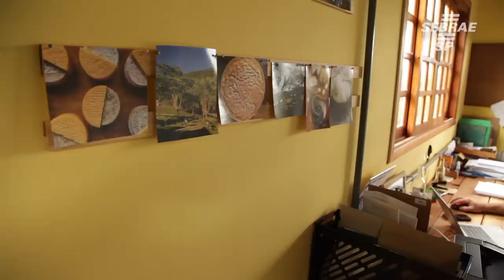Ele pediu demissão para produzir queijos artesanais no interior de São Paulo /// Conte Sua História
Em 2015, cansado do trabalho de escritório, Erico Kolya, sentiu a necessidade de criar algo e escolheu largar a carreira naquele momento para buscar novas formas de trabalho e vida.
Procurando inspiração, foi para a Argentina, Alemanha e Suíça. De lá voltou com as receitas e o conhecimento para produzir na pequena propriedade da família em Cabreúva, ao pé da bela Serra do Japi, no interior de São Paulo.